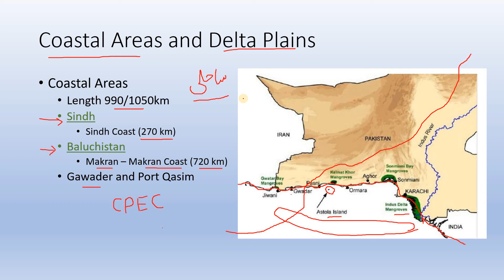Coastal Areas of Pakistan | Geography of Pakistan | Topography of Pakistan | Success with Farid